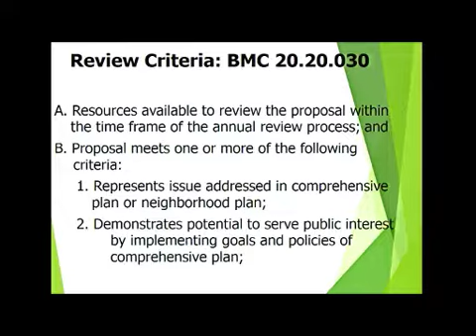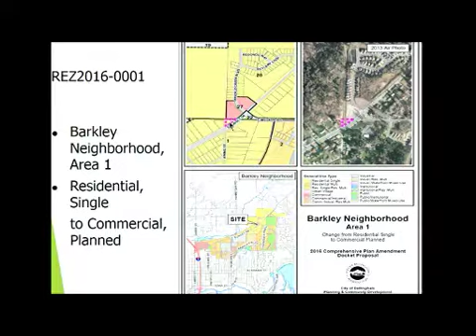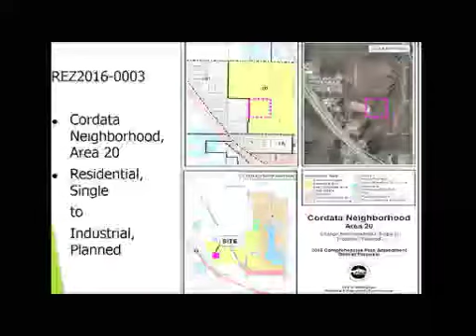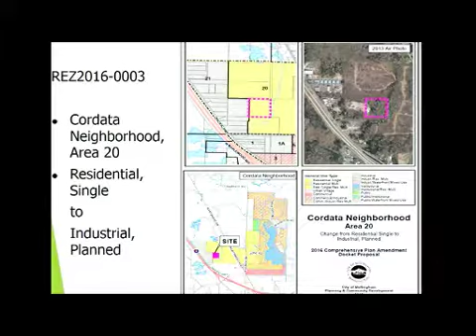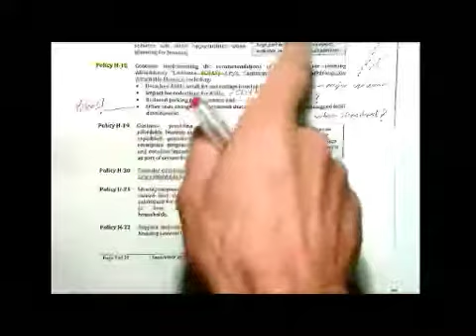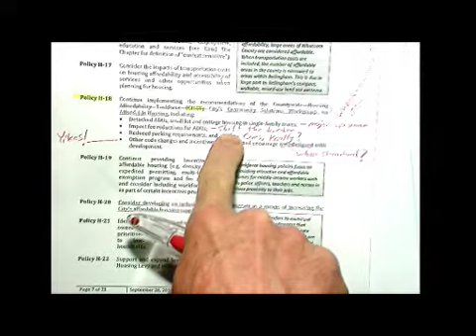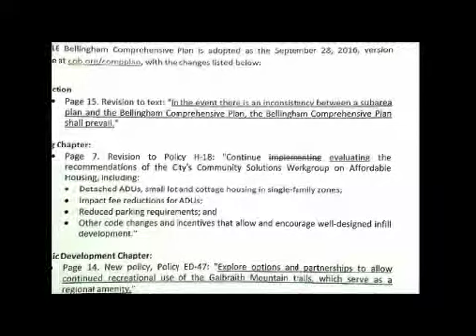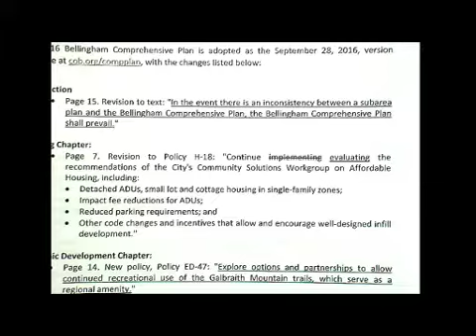City Council Regular Meeting